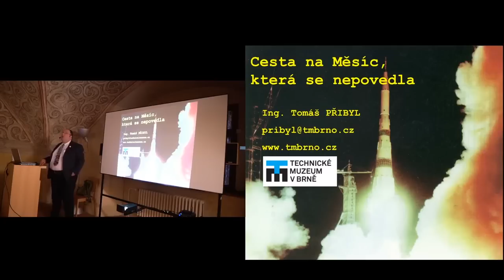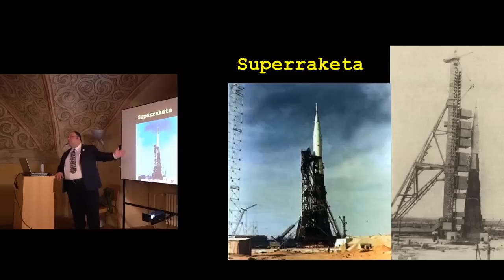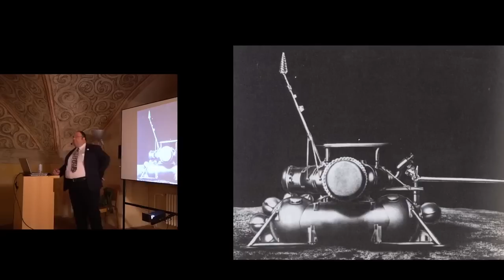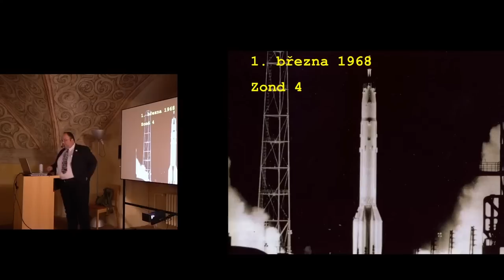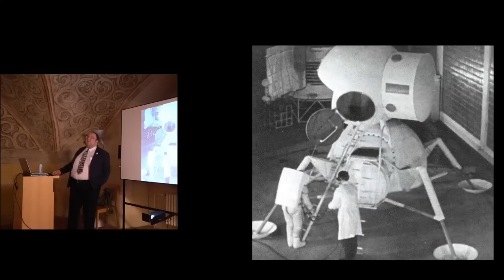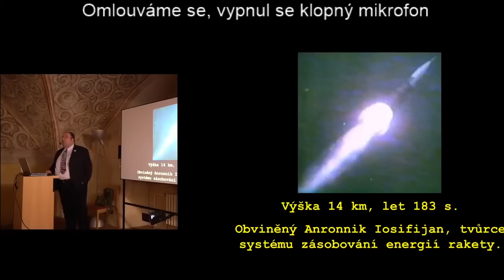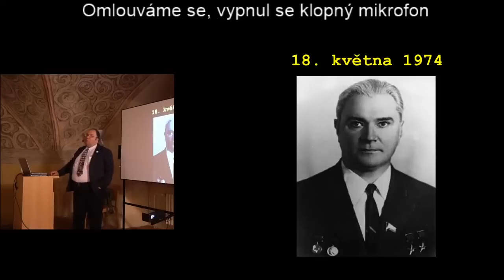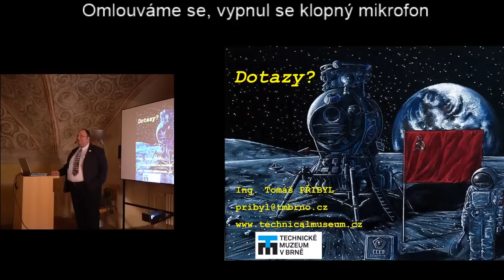Cesta na Měsíc, která se nepovedla - Ing. Tomáš Přibyl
Edit 1: Děkuji pozorným posluchačům za upozornění na chybu týkající se přistání návratového modulu sond Luna se vzorky měsíčních hornin. Moduly opravdu nebyly pasivní, jak jsem uvedl, ale měly radiomaják a dvojici padáků (ve výšce 15 km nejprve padák stabilizační, ve výšce 11 km pak padák hlavní). Za nepřesnost se omlouvám. Tomáš Přibyl

Edit 2: V průběhu živého vysílání došlo k vypnutí mikrofonu, omlouváme se

V roce 1969 byla na Měsíci vztyčena vlajka s hvězdami a pruhy, čímž pro sebe Spojené státy získaly nejcennější metu v „kosmických závodech“. Opravdu se ale Sovětský svaz vzdal - navíc po počáteční nadvládě ve vesmíru - Měsíce zcela bez boje? Nikoliv, vytvořil impozantní lunární program. Třeba obří raketu N-1, jenže ta při všech čtyřech pokusech o start explodovala. Celý sovětský lunární program pak byl utajený. Přednáška nás provede jeho vpravdě neuvěřitelným příběhem. (Přednášeno v Jihlavě 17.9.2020)